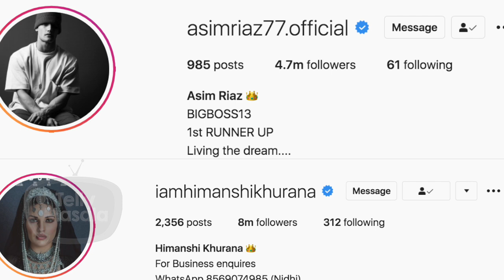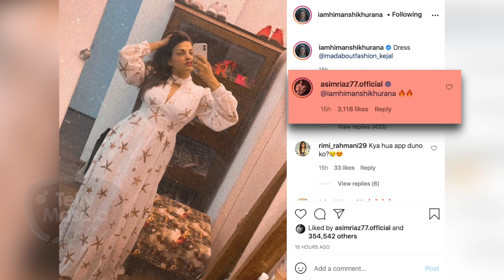Asim Riaz Himanshi Khurana Put An End To Breakup Rumors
Click on the play button as Himanshi Khurana and Asim Riaz again hint at their break up leaving their fans confused. Watch the video to know more.